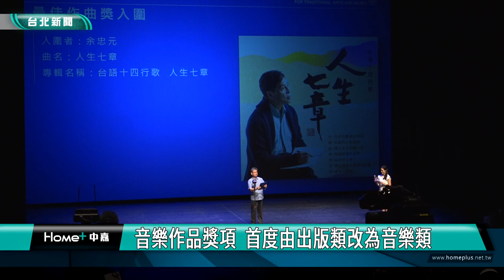傳藝 金曲獎|傳藝金曲獎入圍揭曉 許效舜任宣傳大使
第34屆傳藝金曲獎入圍名單揭曉，今年總共有871件報名，91組優秀創作者及43件精彩作品入圍，在疫情解封後，本屆傳藝金曲獎「戲曲表演類」報名件數爆量，比去年增加30%，而今年度「特別獎」，是由已故歌仔戲藝師陳美雲，及已故排灣族古調教育家查馬克·法拉屋樂獲得。

宣傳大使許效舜化身為太空飛行領航員登臺亮相，搶先預告，今年頒獎典禮將會以「壯闊飛行─Fly High」為主題，打造一場魔幻的感官饗宴。第34屆傳藝金曲獎入圍名單揭曉，今年總共有871件報名，91組優秀創作者及43件精彩作品入圍，其中「戲曲表演類」報名件數爆量，更是比去年增加30%。

今年「特別獎」由已故歌仔戲藝師陳美雲，及已故排灣族古調教育家查馬克·法拉屋樂獲得。另外以往音樂作品獎項歸類為「出版類」，經上屆評委研議後調整為「音樂類」，今年首度更名後，報名件數大約與去年持平。

第34屆傳藝金曲獎頒獎典禮，將於10月7日晚間7點，於臺灣戲曲中心大表演廳盛大舉行，邀請觀眾朋友，乘著藝術翅膀，一同「壯闊飛行」！